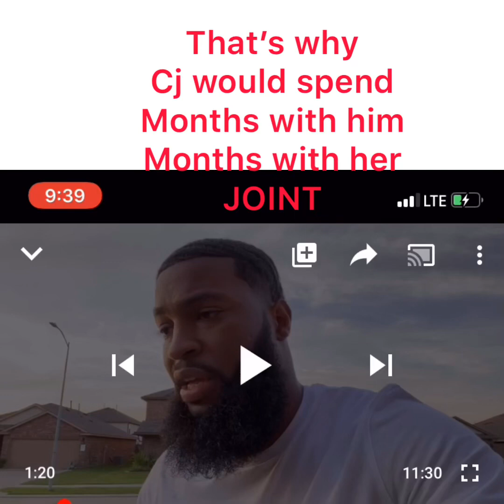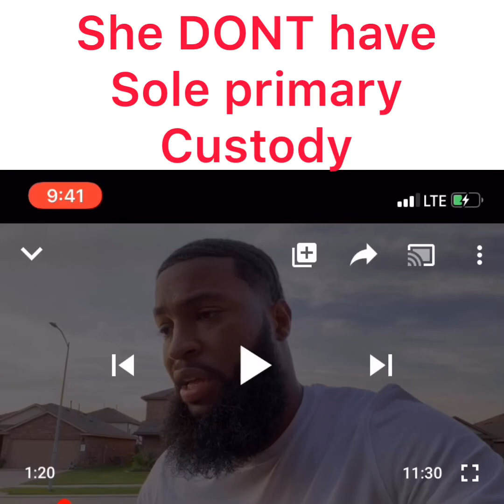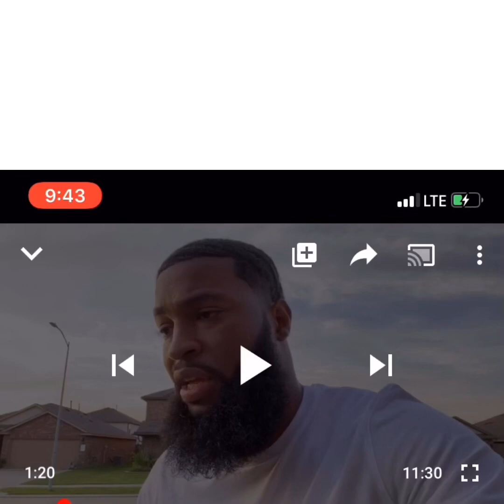Chris and Queen have JOINT LEGAL CUSTODY. Queen is not PRIMARY parent so she IS keeping cj hostage!